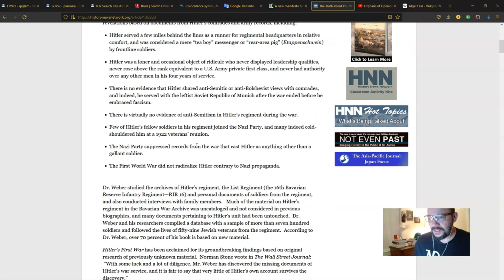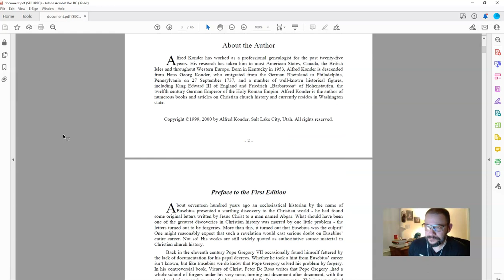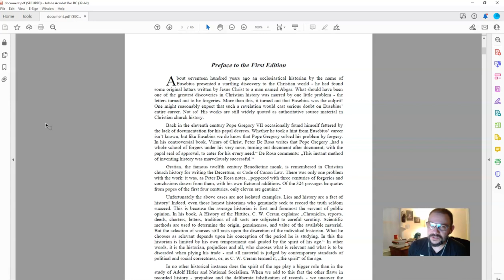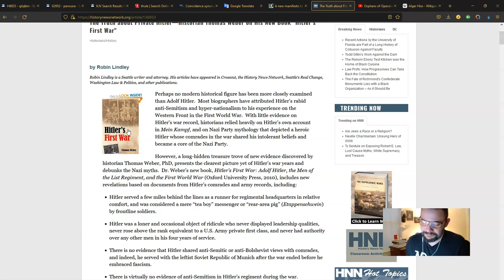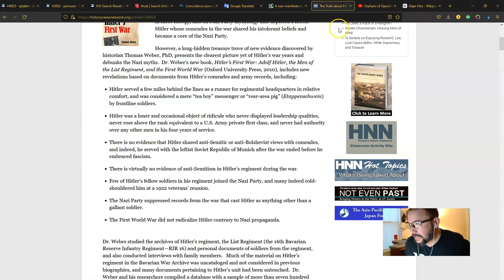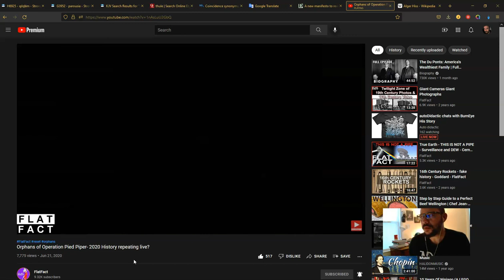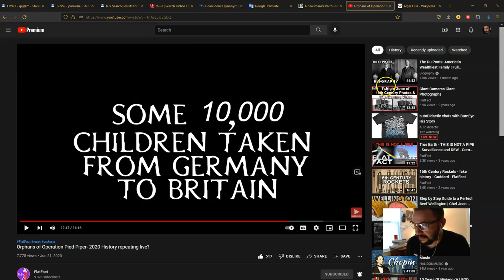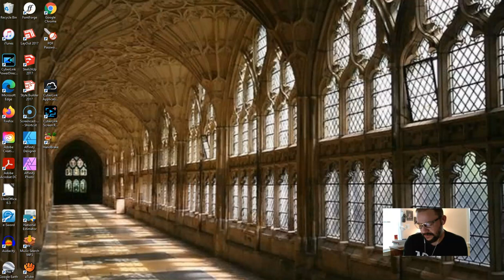OP - briefs "A Look at Mr. AH"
2/9/22
Is it good to revere and idolize any man? If so, are we justified in revering Mr. AH? Here are some key issues I have with what most of us (on the "other" side) believe about him, and his comerades.